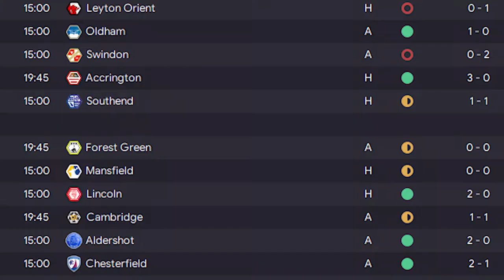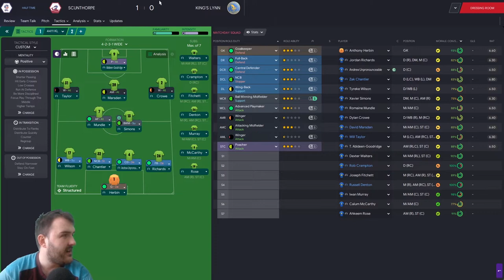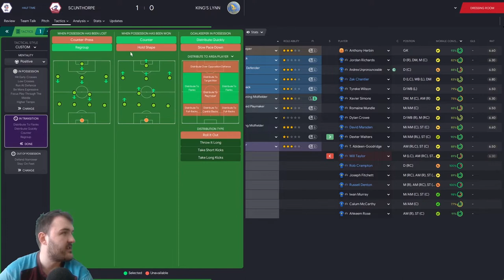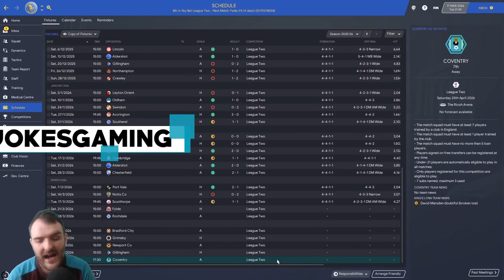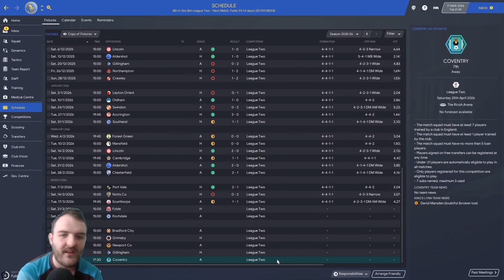TIGHT AT THE TOP| FM20 | King's Lynn Town | Football Manager 2020 |Walks to Prem | S7 EP6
Welcome to my Football manager 2020 Series Walks to Prem in S7 EP6 Things are very TIGHT AT THE TOP we start the day 8th in the league but a win could move us as high as 2nd in the league, with only 7 games left this is a must win game!!

Curty